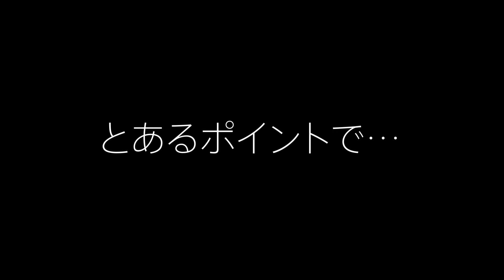最終回！最後の釣りと空撮と - 北アルプスの山賊と釣りキャンプ その4 （フライフィッシング/Mavic mini）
どうもガッキーです。
今回は北アルプスの山賊たちと楽しい楽しい源流キャンプ（渓泊）
最終回でございます。

2泊3日の予定でしたが、翌日の雨予報が気になり、一泊早めて下山することにしました。

さて、今回はどうなることでしょうかー？

①北アルプスの山賊たちと源流キャンプ - その1：秘密基地編（渓流/フライフィッシング）

②【釣りまくり】北アルプスの山賊たちと釣りキャンプ その2 - 食料調達 イワナ釣り編（渓流/フライフィッシング）

③【野営焚き火編】北アルプスの山賊たちと釣りキャンプ その3 -イワナ寿司と山菜の天ぷらと焚き火（イワナのさばき方動画）

■北アルプスの山賊たち
Gロボさん（師匠）

マウント：gopro 3ways (自撮り棒)：
マウント：ヘルメットマウント：
iphone11 pro

■フライシステム
ロッド：6.8ft
フライライン #3
リーダー　12ft 5x
ティペット　5x〜6.5x

本業遊び（スノーボード、バックカントリー、サーフィン、源流釣行、トレイルラン）、副業仕事。
18歳のときに白馬で初めてスノーボードをしてから、バックカントリースノーボード、SBXなどを中心に雪山、白馬を愛する会社員。雪のない時期はサーフィン、トレイルランニング、源流フライフィッシングなども楽しむ。